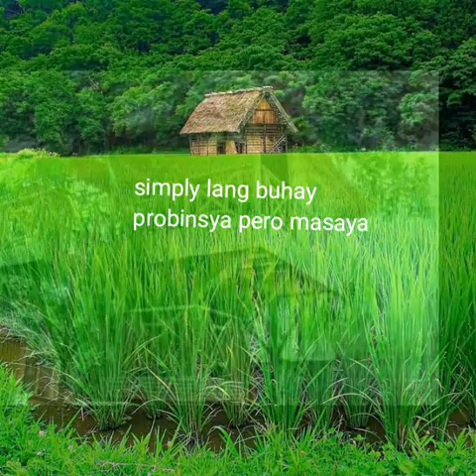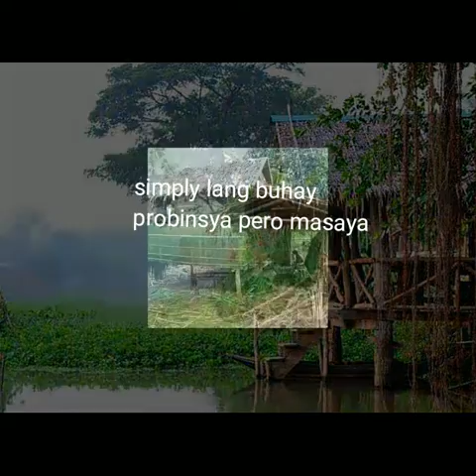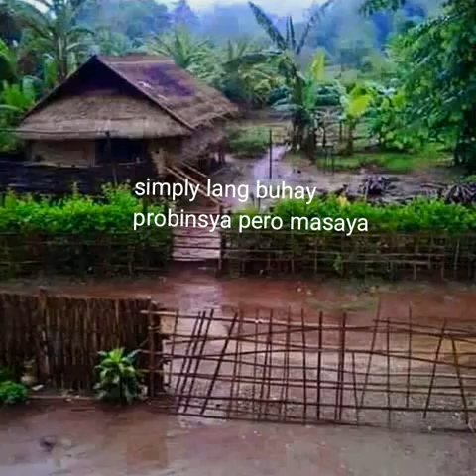Mga bahay probinsya. simply pero masaya lalo na kasama mo family mo malayo sa gulo tahimik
buhay probinsya. sarap simoy ng  hangin. sarap sa pakiramdam  tapos pag gising mo  bumungad ang ganda ng  pamumukadkad ng alaga mong  bulaklak